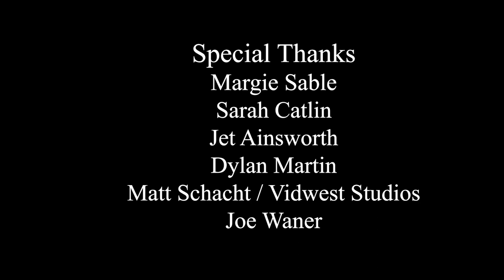KOPN Oral History: Al Tacker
KOPN is a community radio station based in Columbia, Missouri. Started in 1973, the station will celebrate 50 years on the air in 2023. On April 1, 2022, Margie Sable interviewed Al Tacker about his past involvement at KOPN. Special thanks to videographer Joe Waner.